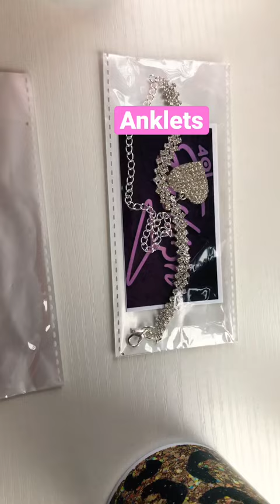Anklets in stock